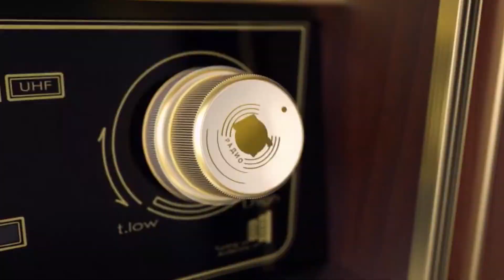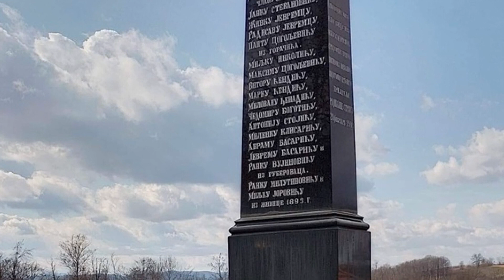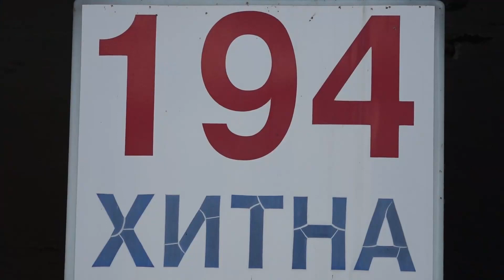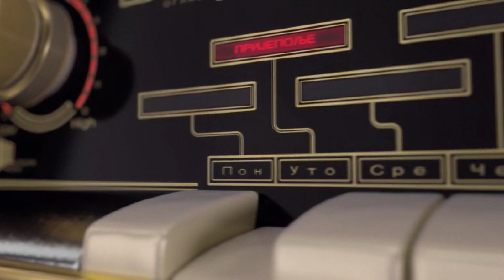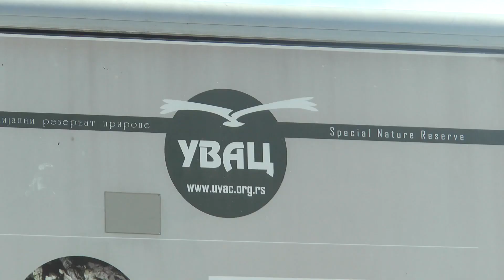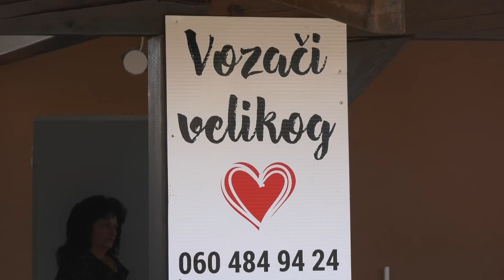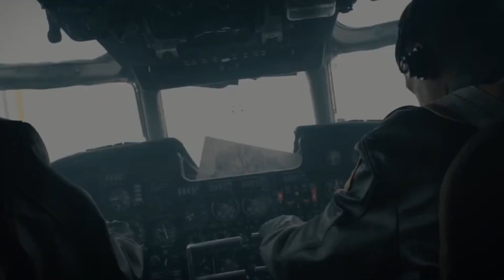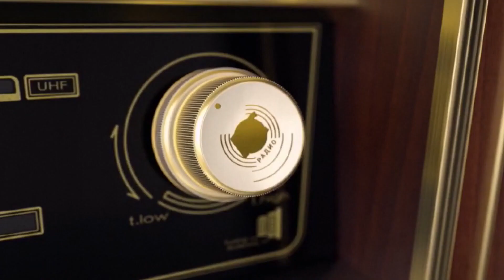Dnevnik zapadne Srbije - 20.02.2023.